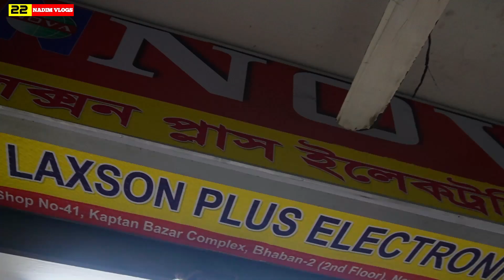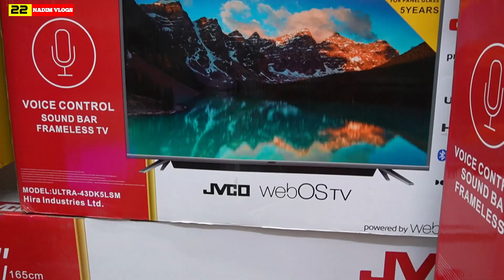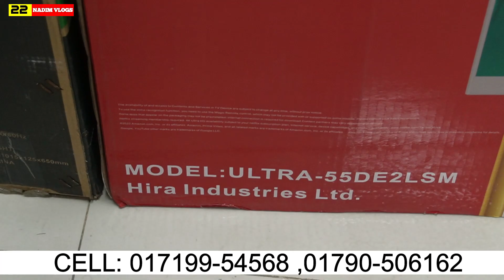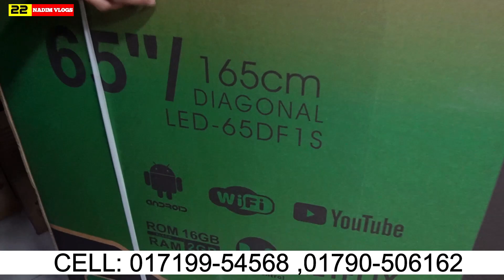JVCO ব্র্যান্ডের টিভি কিনুন🔥 Jvco Tv Cheap Price In Bangladesh || 4K Smart TV Price Bangladesh 2023